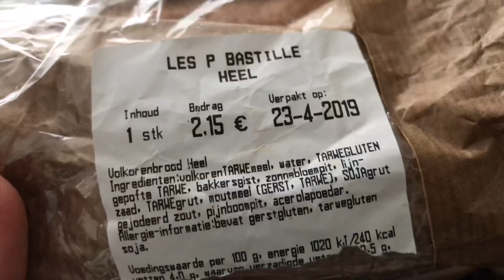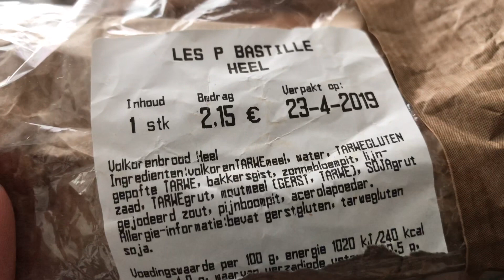Mijn brood smaakt naar karton. :)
Brood, de dagelijkse maaltijd dat we dagelijks bijna elke dag 2 keer eten dan wil je wel dat je boterham zeker niet smaakt naar karton. Wel deze video bewijst dat er daadwerkelijk brood bestaat dat smaakt naar karton. Andere mensen vinden dit brood dan terug heerlijk maar ik vind het brood helemaal niet lekker. Wil je meer weten over deze video? Bekijk dan snel de video. :)

Budget food is het kanaal waar je lekkere gerechten kunt ontdekken dat eigenlijk niet duur zijn om te maken. Met deze video's bewijs en maak ik sommige gerechten fout omdat jullie het niet na zouden doen maar uiteraard na doen mag zeker maar wees er dan zeker van dat het ook niet echt gelukt zal zijn.
Alvast heel veel plezier met het kijken van deze video. :)